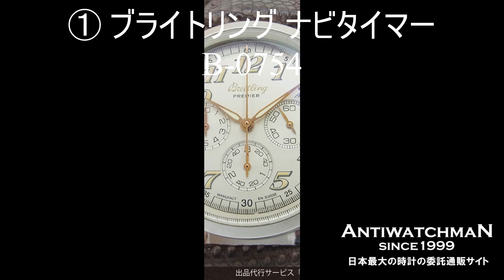がんばった30・40・50代ビジネスマン 昇進・昇格・達成 自分へのご褒美時計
ブライトリング ナビタイマー プレミエ クロノグラフ Ref.A40035 オートマチック BREITLING [代行おまかせコース]・B-0754

IWC SCHAFFHAUSEN MARK XV マーク15 Ref.IW325307 前期 5連ブレスレット ブラックダイヤル パイロットウォッチ オートマチック 2020年5月OH済 ギャランティカード付属 [代行おまかせコース]・IP-2287

セイコー プロスペックス フライトマスター メカクロノグラフ SBDS001 6S37-0010 ブライトチタン製 BOX・保証書等付属 SEIKO PROSPEX FLIGHT MASTER AUTOMATIC [代行おまかせコース]・JA-1627

オメガ スピードマスター プロフェッショナル クロノグラフ Ref.3592.50 Cal.863 スケルトンバック 手巻き OMEGA Speedmaster PROFFESIONAL [代行おまかせコース]・O-7746

ロレックス エクスプローラー2 Ref.16570 白文字盤 オートマチック ギャランティ・購入店保証書等付属 ROLEX EXPLORERⅡ [代行おまかせコース]・R-4764

ザ・シチズン The CITIZEN 0910-T018076 SS ブラックダイヤル オートマチック [代行おまかせコース]・JA-1694